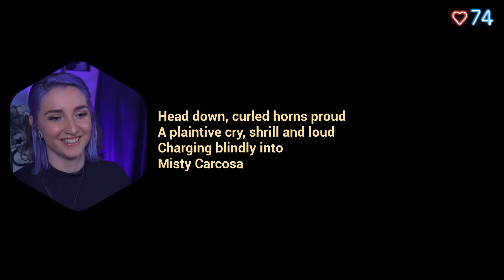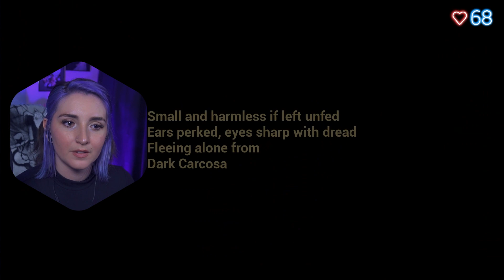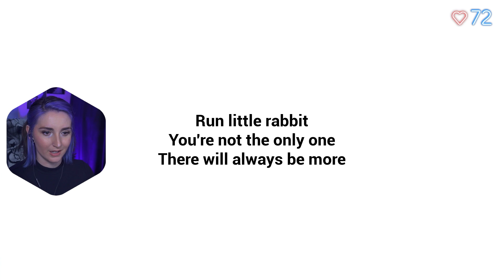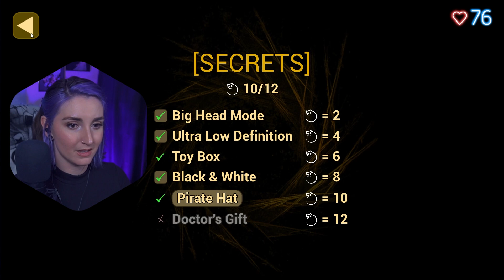Don't Follow the White Rabbit in The Baby in Yellow...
Hello, I am Kate! Today I played BABY IN YELLOW!